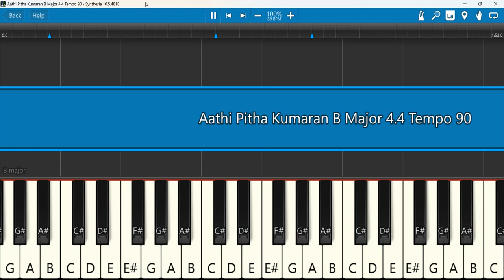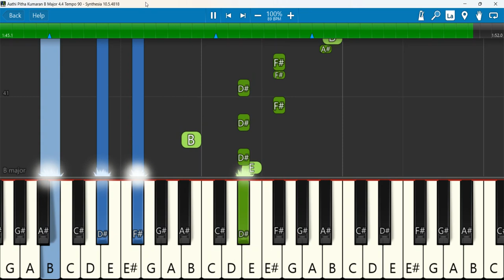Aathi Pitha Kumaran Keyboard Notes B Major 4 4 Tempo 90 | ஆதி பிதா குமாரன்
ஆதி பிதா குமாரன் - Aathi Pitha Kumaran | Tamil Christian Keerthanai Songs | Tamil Carnatic Songs